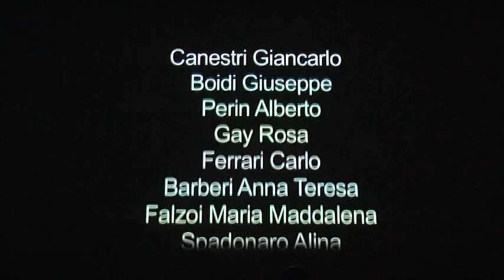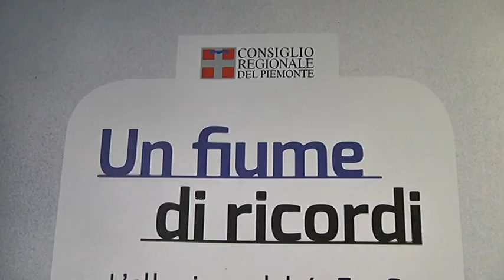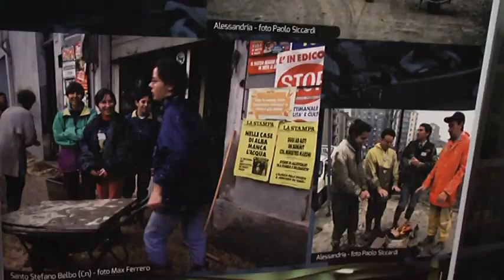Consiglio regionale aperto per il 25° anniversario dell'alluvione in Piemonte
Consiglio regionale aperto quello che si è svolto presso il Centro Congressi dell’Unione industriale di Torino, dedicato alla commemorazione della tragica alluvione che colpì duramente gran parte del Piemonte nel 1994, causando 70 morti, 2.226 sfollati e ingenti danni in tanti comuni delle province di Cuneo, Asti, Alessandria, Biella e Torino..